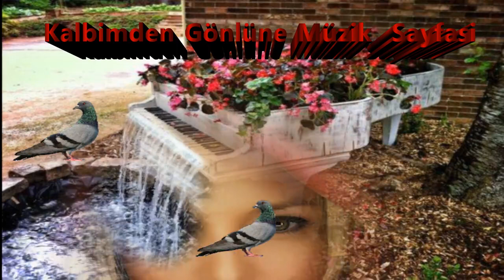D SAMAR TÜM PARCALAR ARABESK DAMAR Ünutursun Diye çok Korkuyorum (HD)